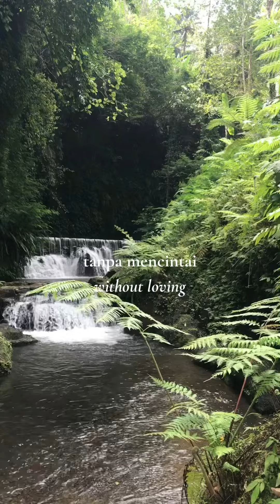Alam Adalah Kita - Nature Are Us - Inspired by Thich Nhat Hanh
Words I wrote after reading Thich Nhat Hanh quote: Tree my lungs🤍